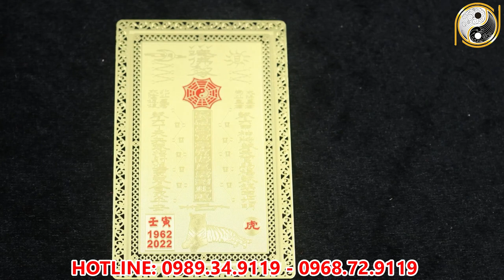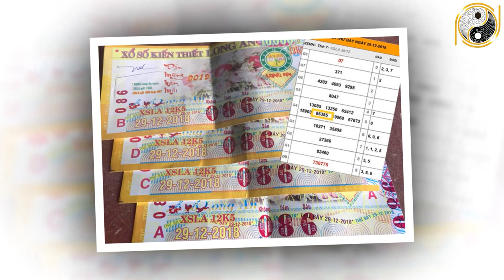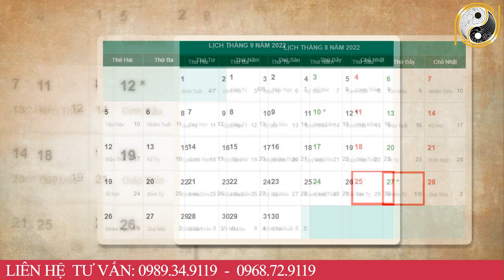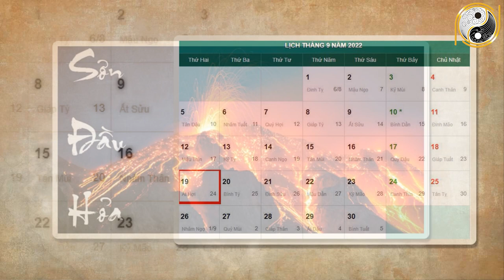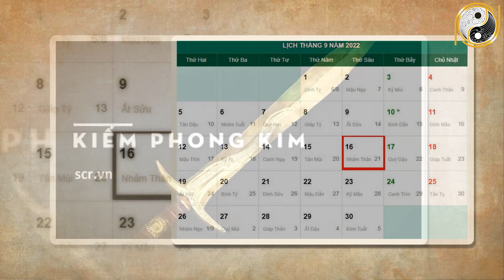Tháng 8 ÂL Năm 2022 Tuổi Qúy Tỵ 1953 Tránh Được Họa Trời, Gặp Lộc Giàu Sang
01. Linh phù giải hạn
02. Hồ lô hóa giải Ngũ Hoàng
03. Mai Hoa Phú Quý
04. Gương bát quái tinh cầu
05. Kim bài thái tuế 2023
06. Vòng tam hợp Dần Ngọ Tuất
07. Vòng tam hợp Thân Tý Thìn
08. Vòng tam hợp Hợi Mão Mùi
09. Vòng Tam Hợp Tỵ Dậu Sửu
10. Bát bảo tâm kinh
11. Minh Quang pháp bảo cầu
12. Minh Quang pháp bảo lục giác
13. Tỳ Hưu Lộc Tài (Đồng)
14. Tỳ Hưu Khai Vận ( Bạch Ngọc)
15. Bách Niên Tụ Tài ( tụ tài lộc)
16. Song long ngọc ấn ( ấn thăng quan)
17. Kim bài ngũ Lộ Thần Tài
18. Hồ lô bình an ( treo xe)
19. Móc khóa văn xương
20. Ống bút văn xương gỗ đào
21. Bút văn xương gỗ đào
22. Bút văn xương gỗ đào nhỏ
23. Hoa mai kim tiền ( mạ vàng )
24. Các vật phẩm phong thủy khác Tháng 8 ÂL Năm 2022 Tuổi Qúy Tỵ 1953 Tránh Được Họa Trời, Gặp Lộc Giàu Sang.